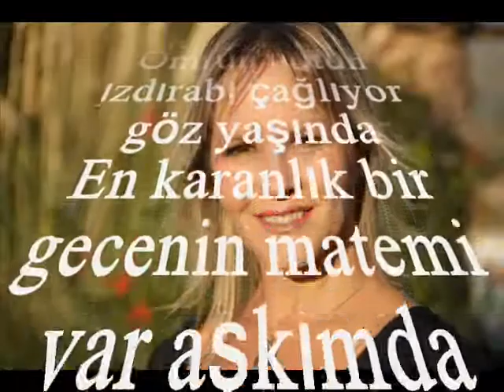Güldehen TERÜN-Kara Sevda Dedikleri Bir Ateş Var İçimde (KÜRDİLİ HİCAZKÂR)R.G.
SOLİST:
*GÜLDEHEN TERÜN*
VİDEOYU YAPAN
*RECEP GAYRETLİ*
GÜFTE: RİFAT AYAYDIN
BESTE: RİFAT AYAYDIN
USUL: DÜYEK
MAKAM: KÜRDİLİ HİCAZKÂR
Kara sevda dedikleri bir ateş var başımda
Ömrün bütün ızdırabı çağlıyor göz yaşında
En karanlık bir gecenin matemi var aşkımda